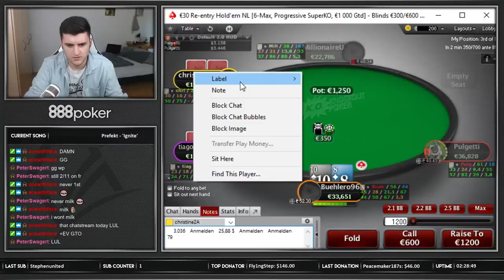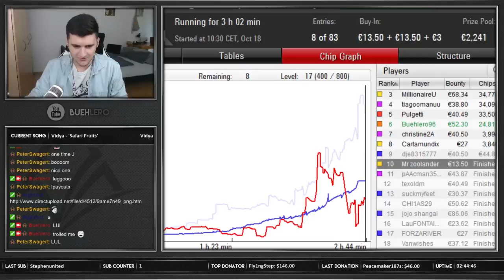EXCLUSIVE YOUTUBE SESSION!